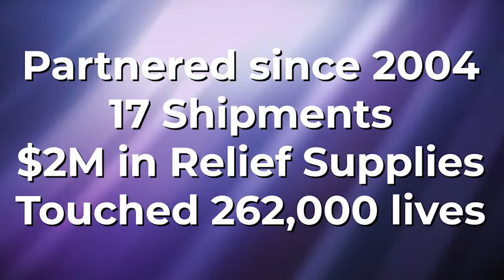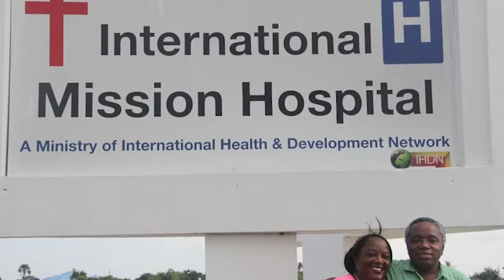Midwest Mission partner International Health & Development Network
Hear from our partner International Health & Development Network about the importance of our partnership and who we are able to reach by teaming together.